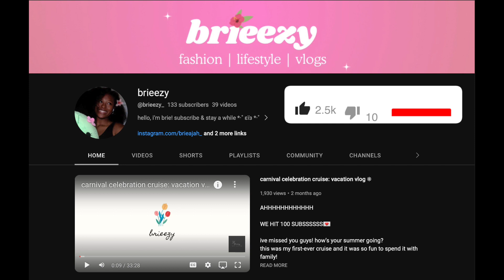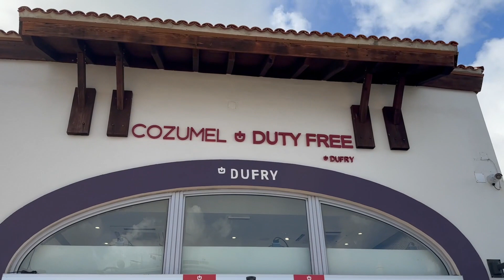Carnival Celebration Vlog Cozumel Mexico Pt. 1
Sabrina: @sberrios131 & Sabfilms131
Samantha: @sammyj1230
Carmen: @Carmen_1204_